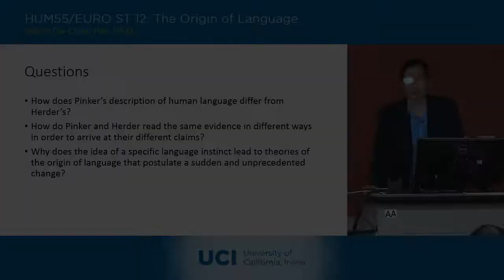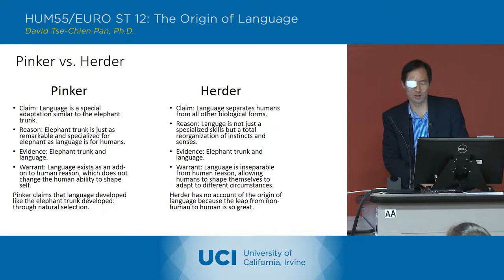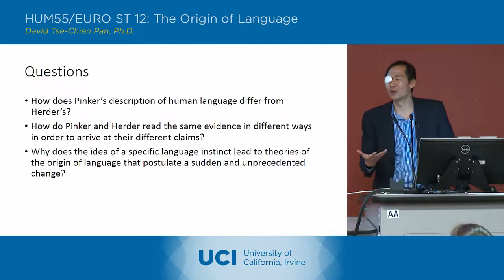The Origin of Language - 19-3 - Steven Pinker 3 - Discussion